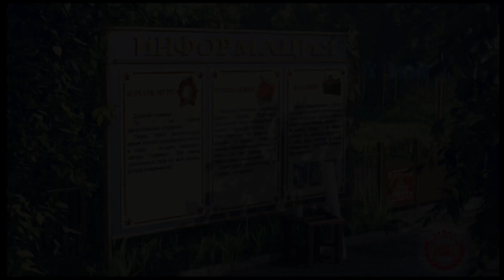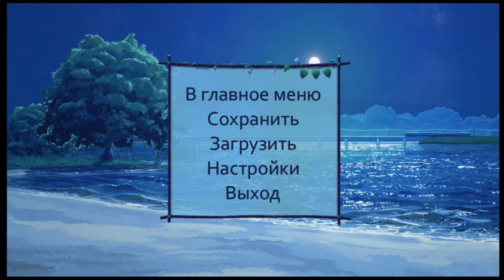Бесконечное Лето (Everlasting Summer) №6 Приключения в библиотеке! Gameplay (Android)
Там будут выходить ролики о моей жизни, а жизни основного канала а также дополнительный контент! Которого не будет на основном канале.

Также моя страница во Вконтаке, где можно со мной связаться.

There will be videos about my life, and the life of the main channel, as well as additional content! Which will not be on the main channel.